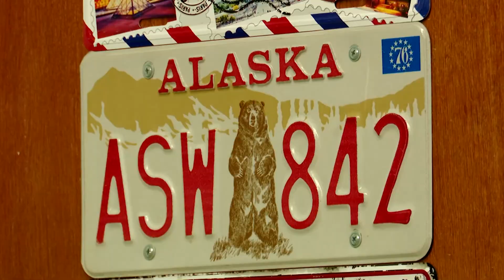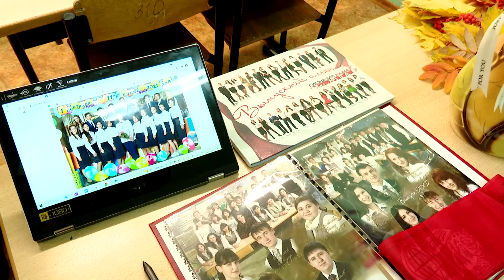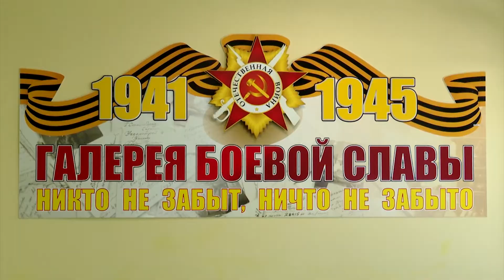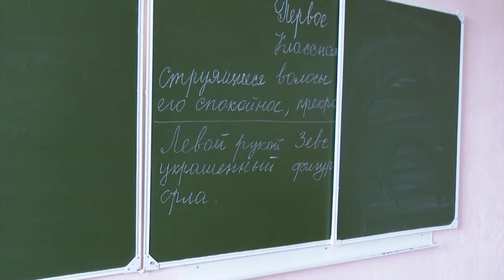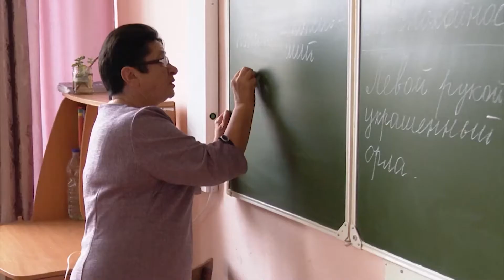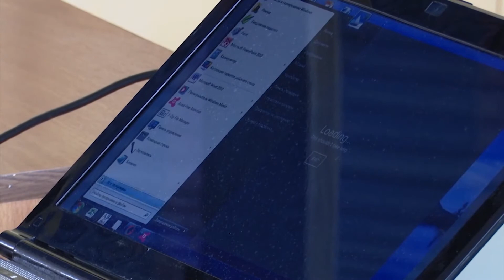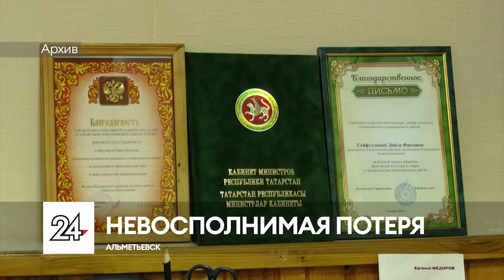Новости ЮВТ-24 от 5 октября 2021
- Большая потеря – в Альметьевске скончалась руководитель общества инвалидов Ляйля Фаязовна Гайфуллина. Она руководила организацией более 30 лет.

- Они терпеливо учат, строго воспитывают, а затем отпускают в жизнь. Педагоги и воспитатели во всем мире отмечают День учителя.

- Павлины, цесарки и утки–мандаринки. Экзотика в Азнакаевском районе. Как вырастить золотого фазана и что главное в разведении таких птиц.

- Глобальный сбой. Альметьевцы ответили, насколько им важно оставаться онлайн.

00:00 - Новости юго-востока Татарстана
01:02 - Педагоги и воспитатели во всем мире отмечают День учителя
04:52 - День учителя празднует жительница Бавлов
08:01 - 61-летний житель Альметьевска пытался подкупить судебного пристава
08:44 - В Татарстане зарегистрировано 70 новых случаев COVID-19
09:01 - В Альметьевске скончалась руководитель общества инвалидов Ляйля Гайфуллина
10:33 - Больше новостей вы найдете на нашем сайте и во всех социальных сетях
11:31 - В Бавлах 95-летие отметила ветеран труда Ольга Горбань
11:58 - Жительница Азнакаевского района разводит 16 видов фазанов
13:52 - В Лениногорске прошла ежегодная осенняя сельскохозяйственная ярмарка
15:34 - Соцсети отключились на 7 часов: альметьевцы ответили, заметили ли они сбой
16:53 - В Лениногорске состоялось открытое первенство республики по прыжкам на лыжах и лыжному двоеборью
18:38 - Молодежная хоккейная команда «Спутник» провела вторую встречу с «Локо-76» из Ярославля

Плейлисты для вас:
Городская среда